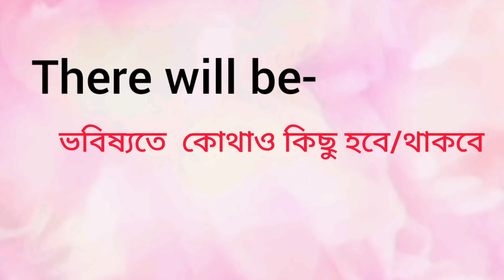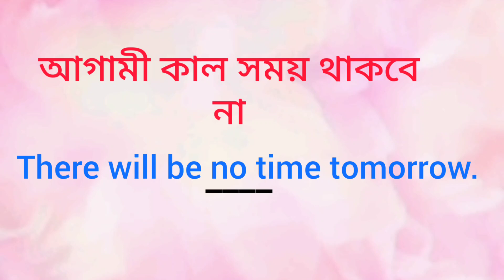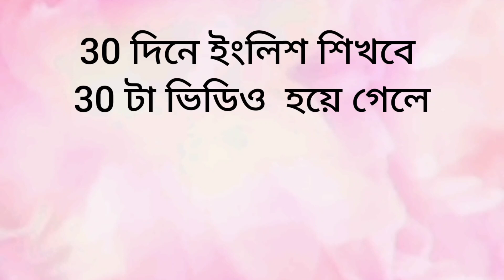There এর concept -সহজে বাংলায় 🤔| spoken english practice in bengali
Uses of There | सीखे There के Sentences इस  Tip से | English Sentences | Day 2 Special Techniques

Yours Queries
introductory there এর ব্যবহার
there এর ব্যাবহার
use of there sentence
there
use of there
introductory there কিভাবে ব্যবহার করব কিভাবে বাংলা বাক্য
use of there or their
use of there in english
use of there in bengali
use of there as a subject
introductory it or there
introductory there rules
introductory there grammar
introductory there in english
introductory there sentences
it there
how to make sentence with it there
spoken english
spoken english practice in bengali
learn english conversation in bengali